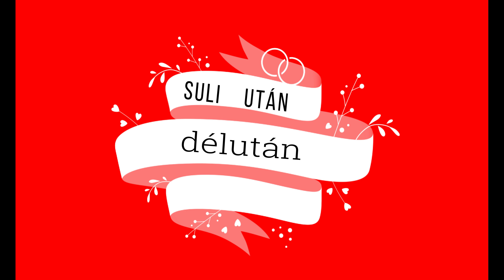MY LIFE IN CALIFORNIA 3 I Csenge Forstner